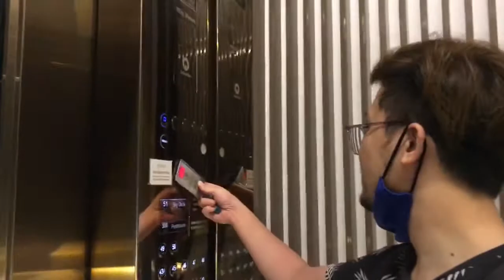(VLOG) BIRTHDAY SURPRISE AT SABA SUITES PLATINUM KLCC!!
A DAY WITH BELOVED PEOPLE